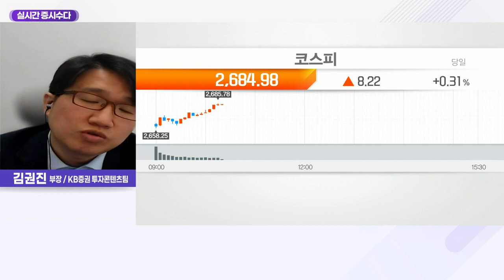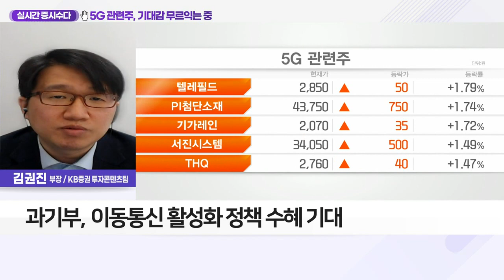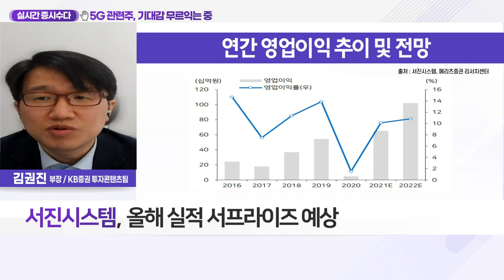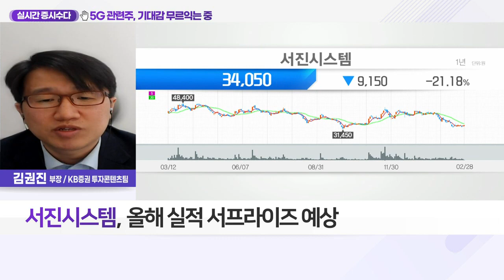서진시스템(178320)... 5G 관련주, 기대감 무르익는 중_실시간 증시 수다 (20220228)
Q. 5G 산업 성장성에 주목하는 시장… 관심 종목은?
- 5G 관련주, 지난해 실적 시장 컨센서스 상회
- 5G 통신 인프라 투자 속 올해 실적 성장 지속 기대
- 과기부, 이동통신 활성화 정책 수혜 기대
- 관련주 : 대덕전자·서진시스템·와이솔·에이스테크

- ESS 배터리 케이스 제조업체
- 올해 실적 서프라이즈 예상